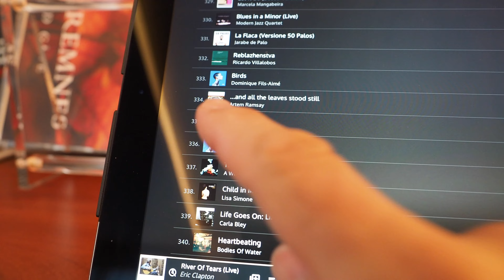Rise with E-800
The beautiful Accuphase E-800 Class A integrated amplifier driving the TAD R1 mk2 Reference  speakers.
Only 50 watts, not enough for the TAD R1, but with high quality on medium high range of frequencies. Lack of energy and body in this particular configuration.